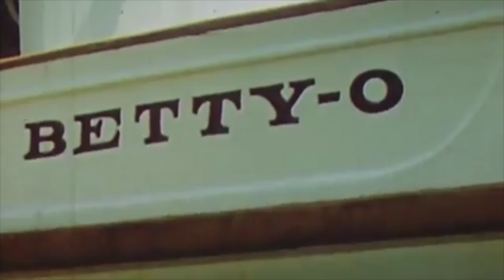Julia Holter - Sea Calls Me Home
This is an unofficial music video for the song "Sea Calls Me Home" by Julia Holter, taken from the album "Have You In My Wilderness".